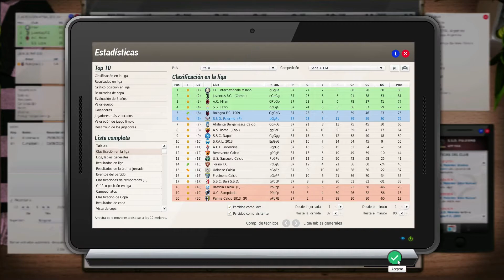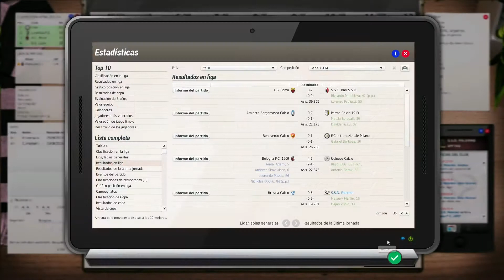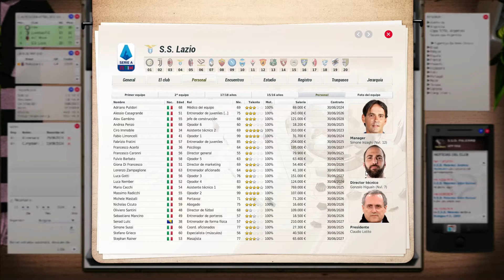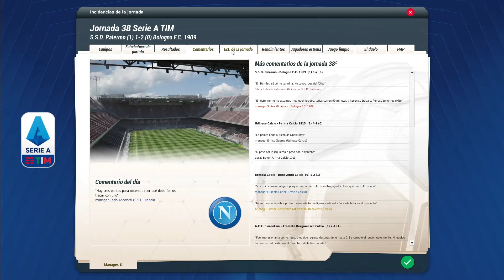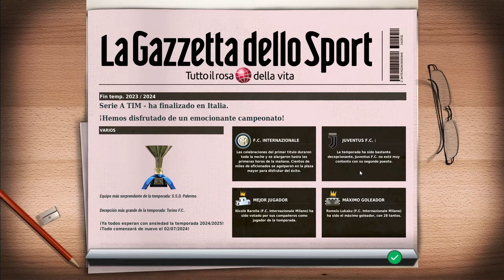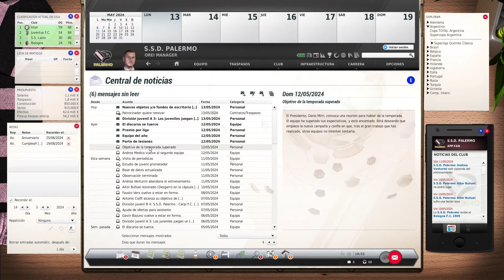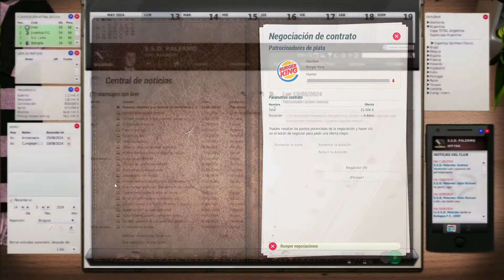FIFA Manager Season 2020 - SSD Palermo #73 - T5 - Los Inzaghi nos la vuelven a liar. Bologna